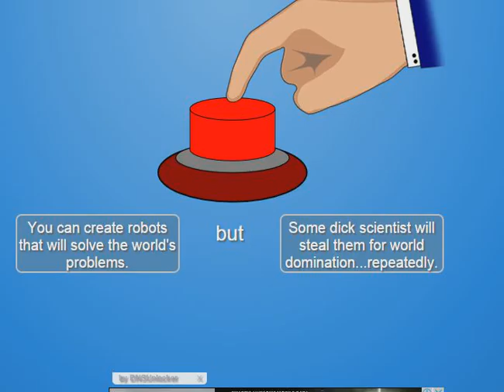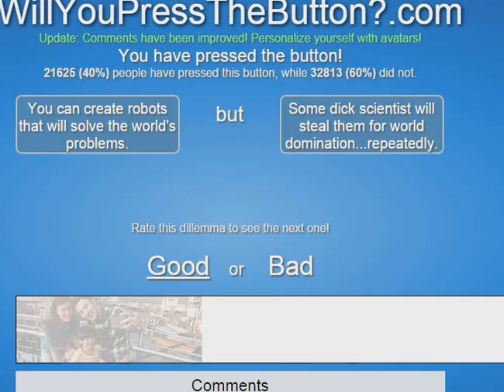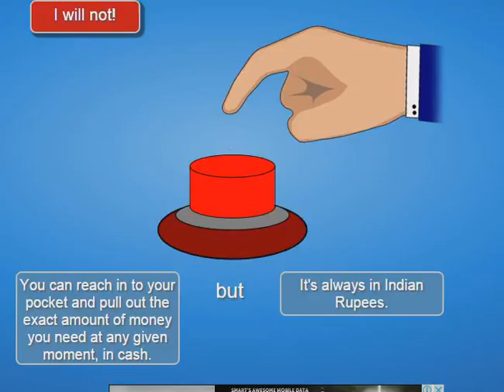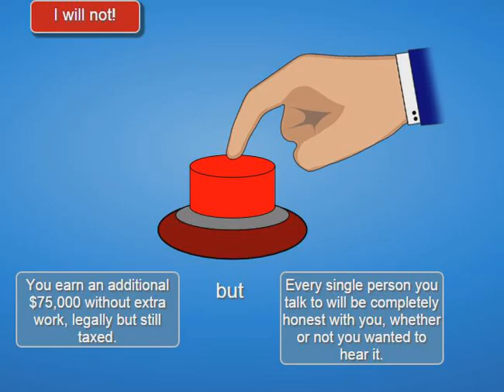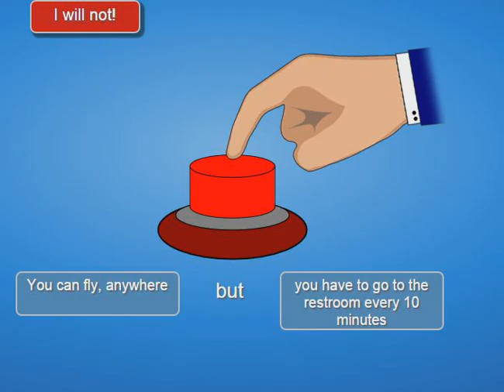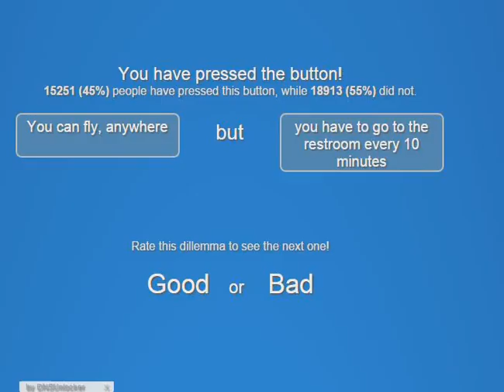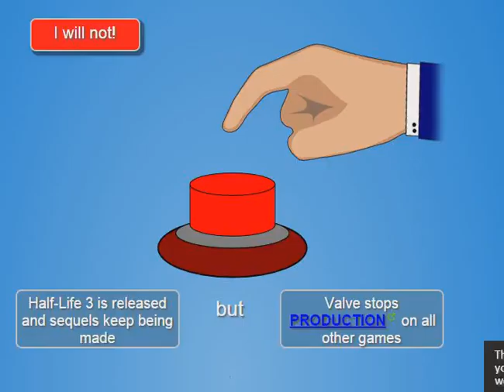Will You Press The Button? - More Questionable Decisions from Me!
And it never stops...ever...like seriously...

Note: I recently found out that this is an old video that I didn't make public. shit.